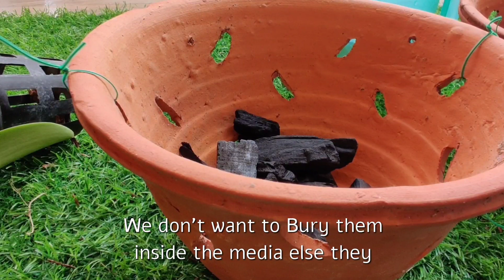REPOTTING / SAVING A ROOTLESS CATTLEYA (Discussion-Cattleya care in general)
cattleyas are one of the most diverse and easily available vareity of orchids..known for their showy fragrant flowers.cattleyas are closely related to leilias, Brassavolas..Hence extensively hybridised with those..so we come across the suffixes BLC,BC,LC etc (brasso-cattleya/brassoleiliyacattleya)
cattleyas love warm,humid climate.And very bright light..Diffuse bright light throughout the day with some direct sunlight in the morning / late afternoon is highly appreciated by them.
They do great in both mounted and potted set up.
when potted in pots with lots of ventilation holes ,the media should be well draining airy ,light media like charcoal,LECA etc..
A top layer of sphagnum moss can be added to hold more moisture.and also can be added in the media if grown in dry climates.
water thoroughly but let roots dry out in between..
keep in well ventilated spot.Fertilize regularly..Avoid overfertilizing.Flush cattleya pots with plain water in monthly intervals.
For info on cattleya growing have a look at my previous video